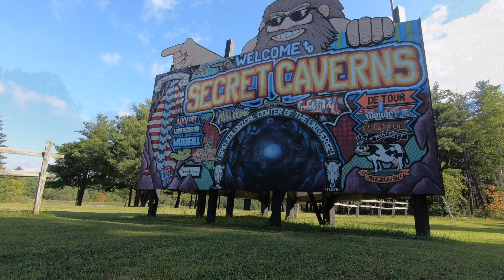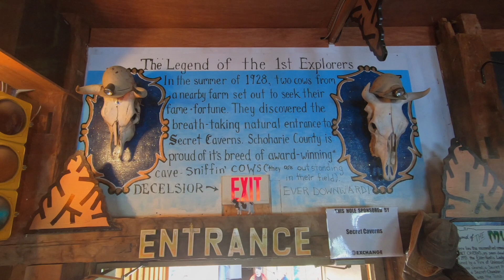Exploring The Devil's Underground Cave | Short Documentary of Exploring Secret Caverns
Short Documentary about cave exploration into Devils Bathtub over 100 feet below the "safety" of Earth's surface in the caves of New York.

Short documentaries of cool places.
00:00 Introduction
01:30 100ft Waterfall - Devil's Bathtub
02:16 Gift Shop Introduction

My other channels:
Best job in the world:  @ThriftBoss
I make Horror Movies:  @SalemHouseFilms

See ya in the wilds!